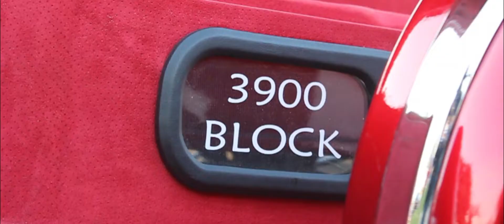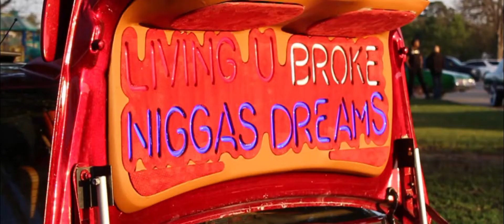Slab Sunday At MacGregor Park 2/17/19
Slab Sunday at MacGregor Park, seeing some of the hottest slabs from Houston and recording on a nice Sunday evening.. Now lets ride.
And also leave a comment on this video.